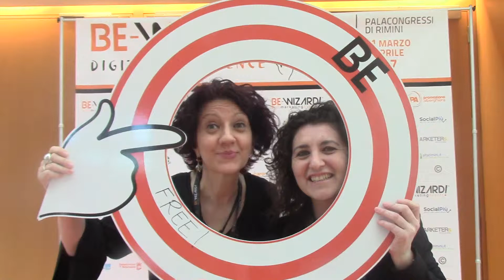Nicoletta Polliotto Be-Wizard 2017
Intervista a Nicoletta Polliotto per raccontarci di Be-Wizard, l'evento dedicato al digital marketing e applicato anche al food tourism.
Non siete mai stati? Allora vi consiglio di prenotare il vostro posto già per la prossima edizione ;-)